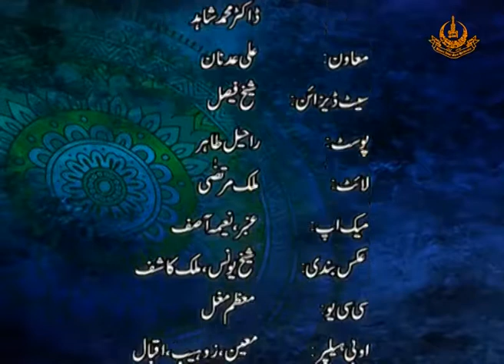Islamiat compulsory (201) | Matric | Program 09 | Muslman khandan ky aosaf | AIOU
Program: Islamiat compulsory
Course Code: 201
Topic:Muslman khandan ky aosaf
Program: 09
Expert: Prof. Dr. Ali Asghar Chishti,  and Dr. Muhammad Shahid, AIOU
 Host:  Dr. Hafiz Ibtesam Ur Rehman, AIOU
Coordinator: Dr. Hafiz Ibtasam Ur Rehman, AIOU
Producer: Muhammad Jawad IET, AIOU
Presentation: Institute of Educational Technology